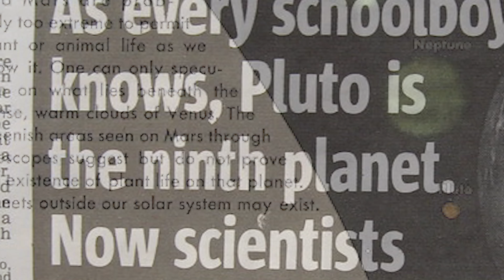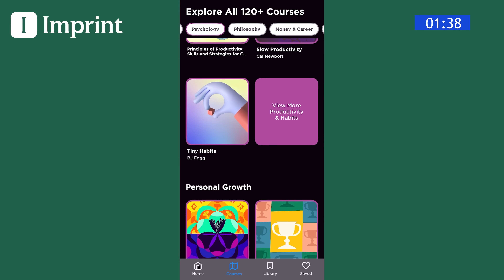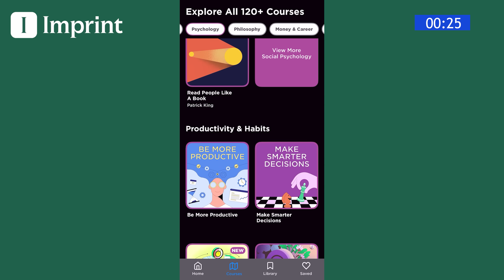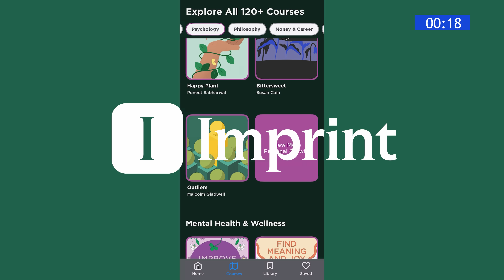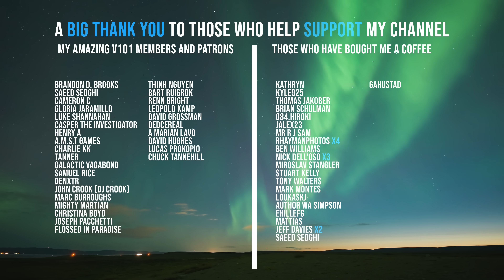Pluto’s Weirdest Moon, Charon - These Are the Closest Images We’ll Ever See in Our Lifetime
This is the closest we have ever seen Pluto's Moon Charon!

These are the closest images we’ll likely ever see of Pluto’s giant, weird moon, Charon! Only one spacecraft has ever visited it: NASA’s New Horizons, which captured stunning real images that revealed Charon for what it truly is — a world full of surprises. A place marked by vast chasms, tectonic stretch marks, towering mountains adrift in icy moats, red-stained landscapes, and landslides on a scale unseen anywhere on Earth.
While it may lack Pluto’s dynamic atmosphere and exotic surface chemistry, Charon tells a different kind of story. One of ancient upheaval, violent geological shifts, and lingering mysteries. A moon far more active than anyone expected. So let’s peel back the icy layers of this distant world and take a closer look at its fascinating features like never before. What wonders will we see?